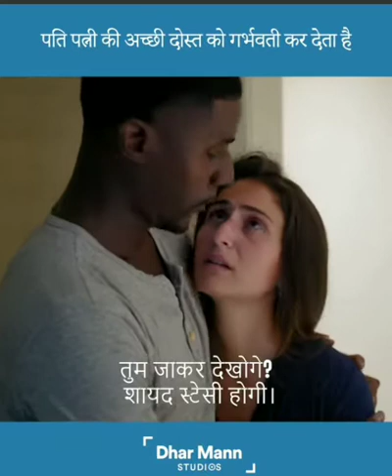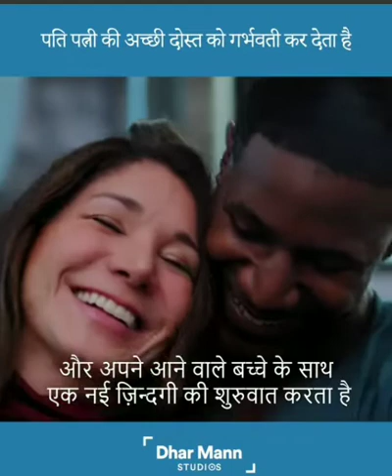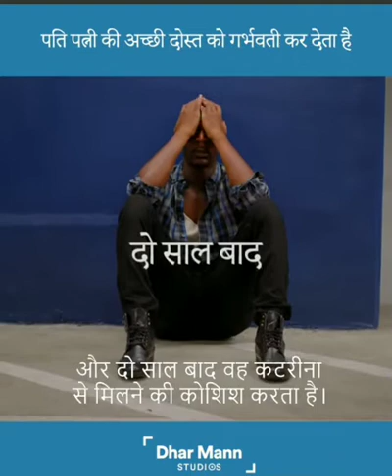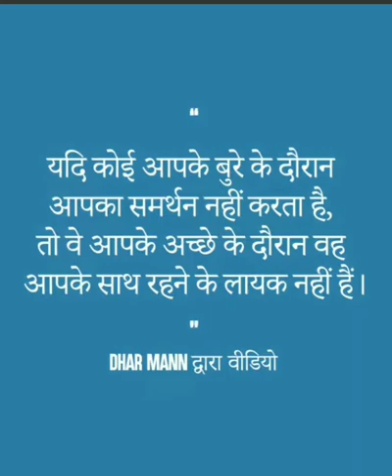किस्मत यानी भगवान किसको कब क्या देदे कूछ पता नहीं